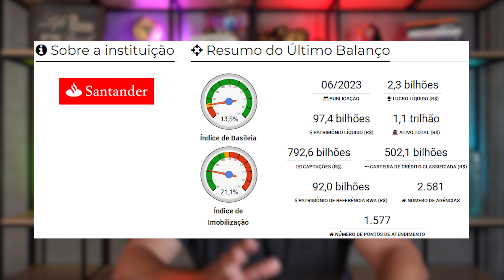MELHOROU!! CDB SANTANDER LIQUIDEZ DIÁRIA AGORA RENDE MAIS! MELHORES INVESTIMENTOS SANTANDER LCI LCA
Galera FINALMENTE o Banco Santander aumentou a rentabilidade do seu CDB de liquidez Diária, será que agora vale a pena? Esse é o melhor investimento do Banco Santander?

Nesse video vou te mostrar todas as caracteristicas desse CDB do Banco Santander, como tambem outros investimentos que voce encontra dentro do Banco, temos LCI, LCA prefixada e pós fixado! Os melhores investimentos do Banco Santander.

00:00 Banco Santander aumentou a rentabilidade do CDB
00:44 Investimentos Banco Santander
01:25 CDB Banco Santander agora rende mais!!
03:08 CDB Progressivo Banco Santander
03:29 LCI 90% CDI Banco Santander
04:51 LCA Prefixada 8,90% a.a Banco Santander
06:13 LCA 93% CDI Banco Santander
07:14 Meus investimentos agora rendem mais Banco Santander?
08:12 Vale a pena vender meus investimentos do Banco Santander?
09:29 Melhores investimentos dentro do Banco Santander
Sofisa Direto - Bonus R$ 50,00
✅Codigo - AFT1571922✅
(Para receber o Bônus, basta informar o código no momento da abertura da conta e investir a partir de 1.000 reais em CDB, LCI ou LCA com mais de 12 meses de prazo. A aplicação deve ser feita em até 30 dias da abertura da conta).

Buscas: alex invest,alex investe,Santander,bancosantander,banco Santander,investir no santander,cdb Santander,lci santander,lca santander,banco santander vale a pena,banco Santander investimentos,cdb Santander aumentou,cdb Santander rende,cdb 100 cdi santander,cdb 100 santander,lca 93 cdi,lca 93 santander,cdb santander 100 cdi,cdb santander vale a pena,cdb liquidez diária,cdb Santander liquidez,cdb Santander 100 liquidez,melhor investimento santander,cdb,lci,lca